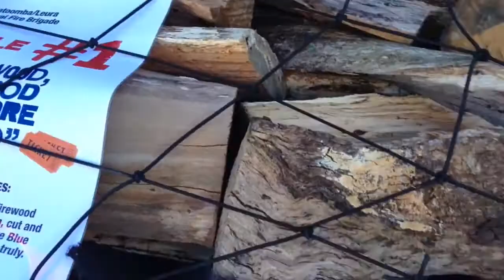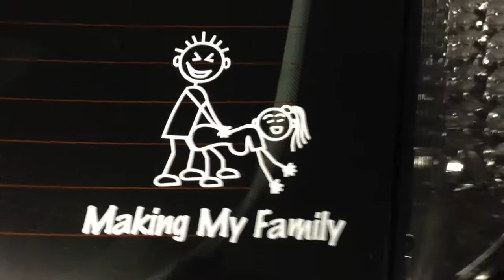2013-10-12 - Fair and Graze